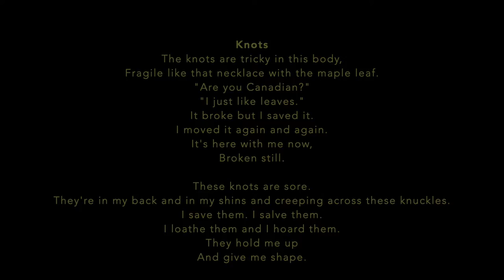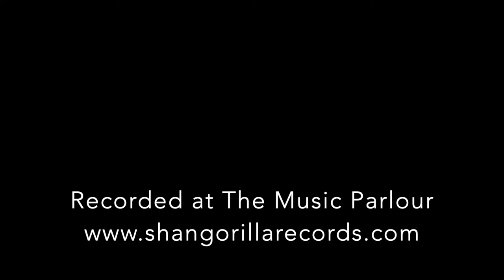Here, Forward : Knots by Brian Patrick Bromberg and Sarah McNeal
Kristen Higgins, speaker
Siauw Wei Han, violin
Brian Lim, clarinet
Brian Patrick Bromberg, cello

Here, Forward
This piece was conceived of as 'parlour music,' or music for the home.  I had the hope that we could perform this piece in numerous houses around Singapore in the more relaxed setting of a living room or parlour, but social gathering being what it is currently prevents our performing like this.  When I gave this music to Sarah I asked her to interpret them freely and write accompanying text for each movement.  Through collaboration, we reordered the movements to fit the narrative and mood of each piece.

Knots is the third of 7 movements.

Knots
The knots are tricky in this body,
Fragile like that necklace with the maple leaf.
"Are you Canadian?"
"I just like leaves."
It broke but I saved it.
I moved it again and again.
It's here with me now,
Broken still.

These knots are sore.
They're in my back and in my shins and creeping across these knuckles.
I save them. I salve them.
I loathe them and I hoard them.
They hold me up
And give me shape.